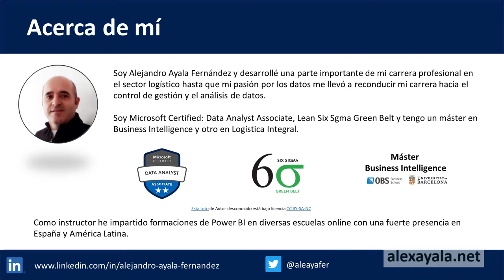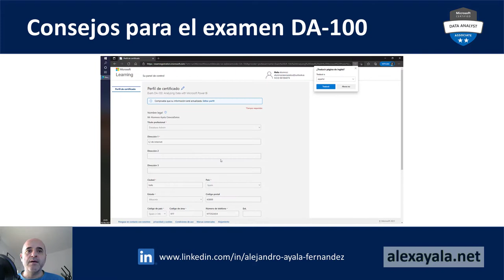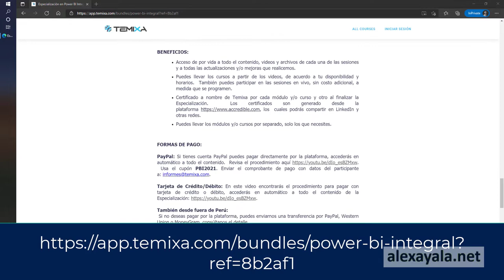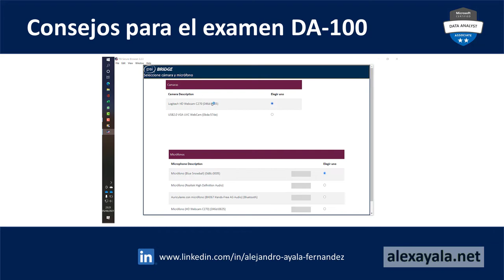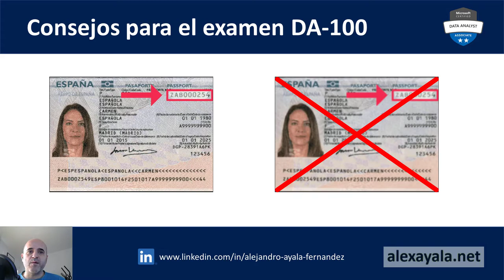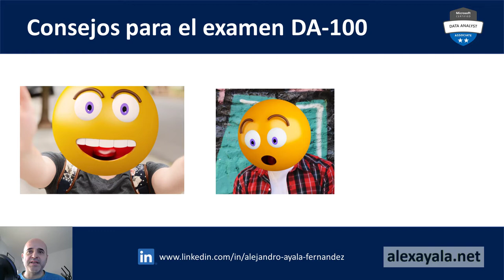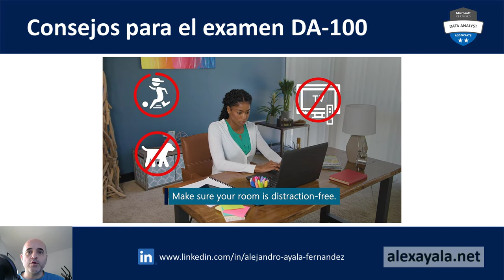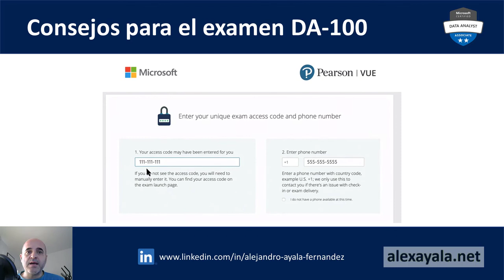Consejos para el examen DA-100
A raíz de mi reciente certificación en el examen DA-100, he recibido algunos mensajes pidiendo consejo sobre la preparación del examen y materiales para el estudio.

Si he de apostar por alguna recomendación, sin duda es el curso que Temixa Consulting ha preparado en colaboración con grandes profesionales y referentes en el sector.

Yo he sido alumno y colaborador de Félix Miguel Rojas Arroyo y la calidad de sus cursos está garantizada.

La formación empieza el 5 de junio y en este enlace encontrarás toda la información sobre el temario e inscripción: